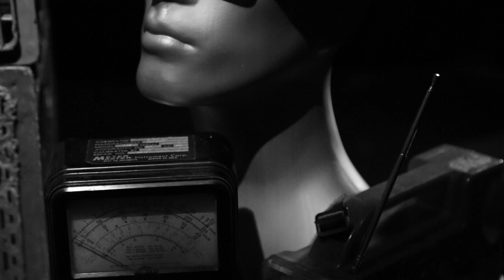La tiara (Recording Session) Guitar and Vocals by: SAUCERMAN